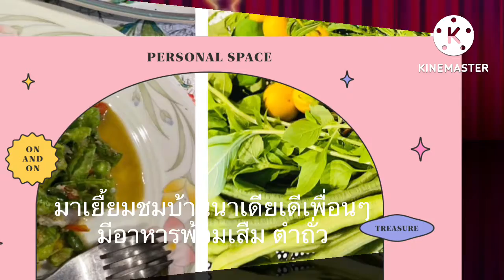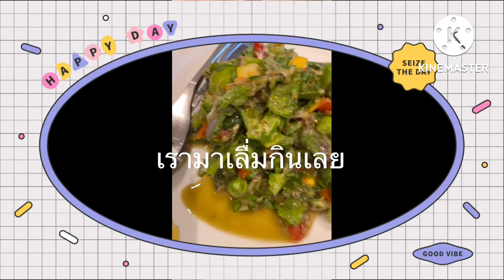ตำถั่วฝักยาวแชบๆ(long green beans salad yummy 😋 yummy) Nadia Texas Chanel style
Laos food Nadia style yummy 😋 yummy